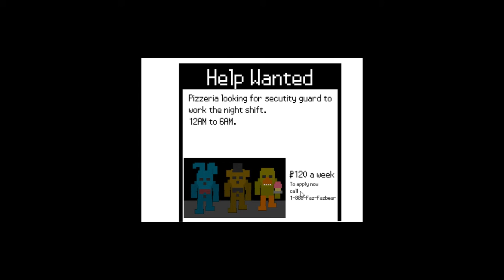FNAF RETROFIT - PROGRESS REPORT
Just how my clickteam adventures are going, a demo should be released soon! Keep an eye out!